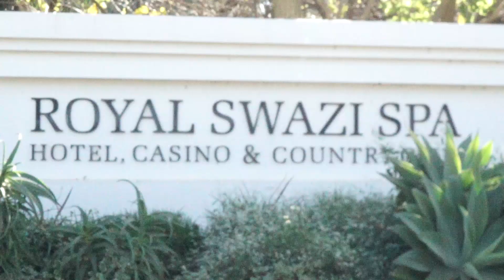LeboM @ Number 43 Annual Legacy Gala Dinner, 23 June 2018